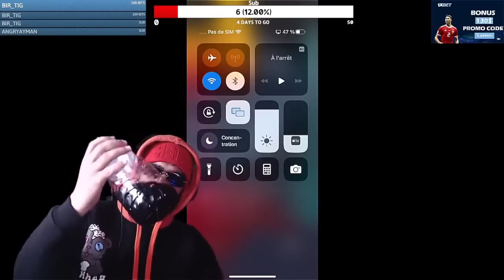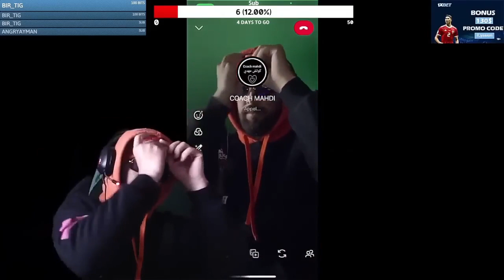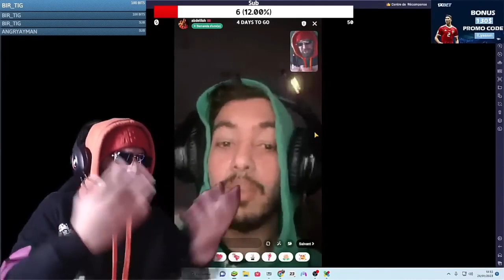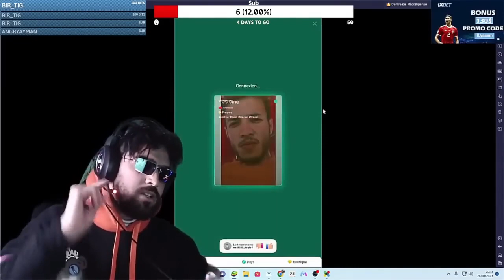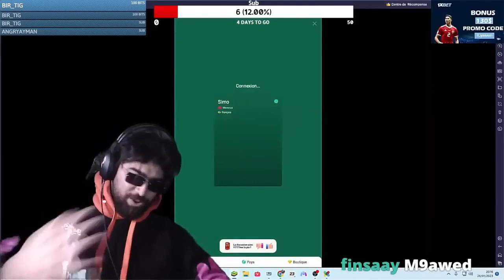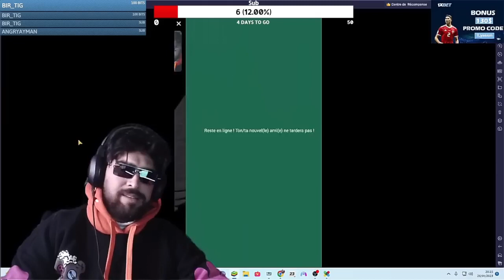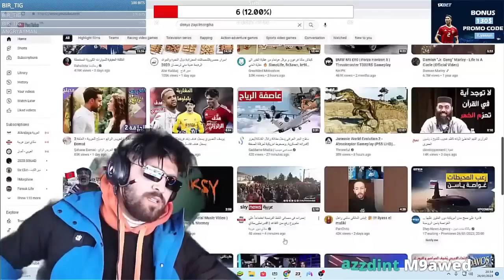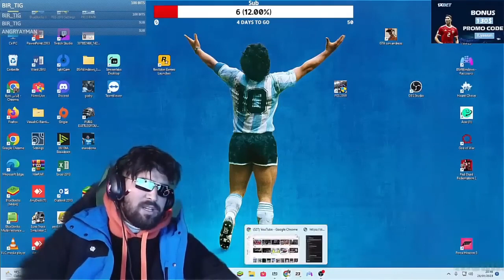ILYASS ELMALKI LIVE 26/01/2023(لايف محدوف )